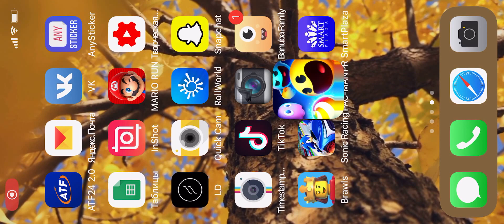PAC-MAN Party Royale (by BANDAI NAMCO) - iOS (Apple Arcade) Gameplay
'Challenge your friends in this brand new PAC-MAN experience, mixing the instant fun of arcade retro-gaming to modern online mobile gameplay!

Play our 4 Players Battle Mode, and be the last PAC-MAN standing to win the rounds!

Eat pellets to gain speed and catch the Super Pellet first, and see your friends and the ghosts running away from you as you turn into an unstoppable chomping machine!

Be careful, the more PAC-MAN you eat, the more Ghosts there will be, and they will try to get revenge on those who ate them!

Players who became ghost can come back as PAC-MAN if they manage to eat another PAC-MAN: don't give up on victory and get back in the fight!

But beware the 256-glitch ! If there is no winner soon enough, the maze will start to collapse on you and the safe area will shrink until there is only one PAC-MAN left !